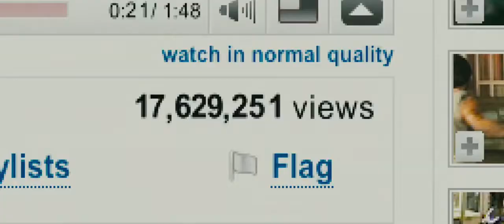Kick Ass Trailer HD